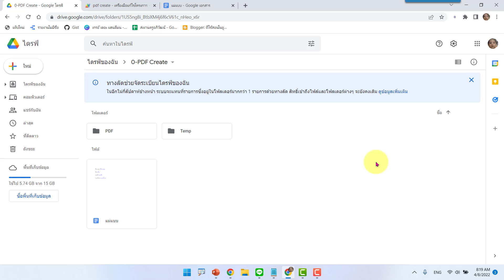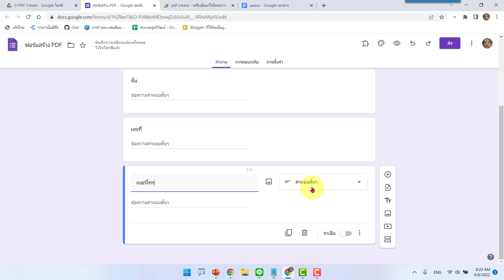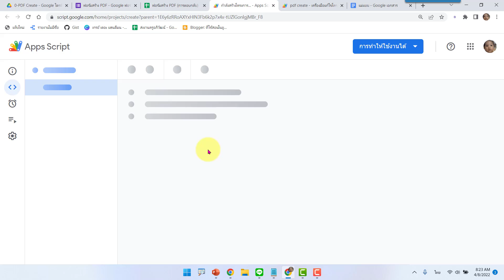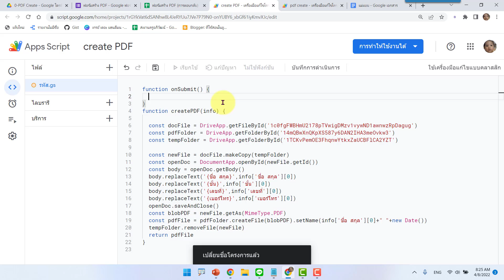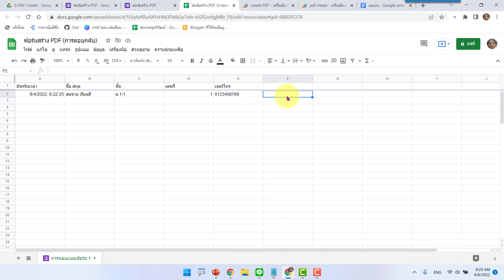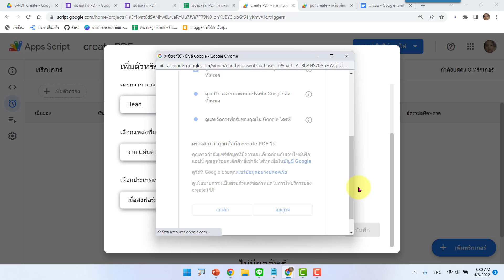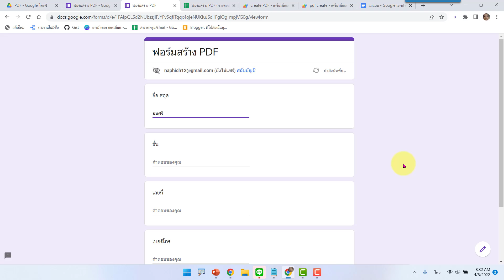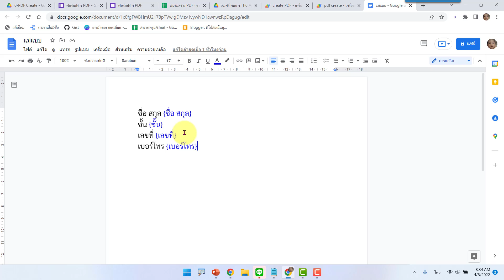ep2 พื้นฐานการสร้าง PDF จาก Google Form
✅แชร์โค้ดไว้ที่คอมเมนต์ใค้คลิปสอนนะครับ